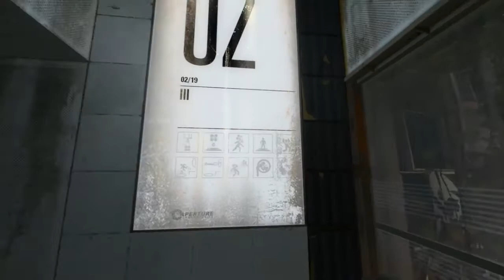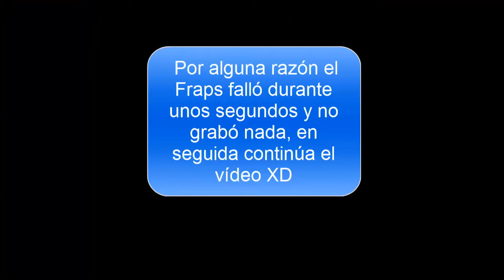Portal 2 cap #1- La pistolita y los portaleeeeees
3 Likes para otro episodio? :D